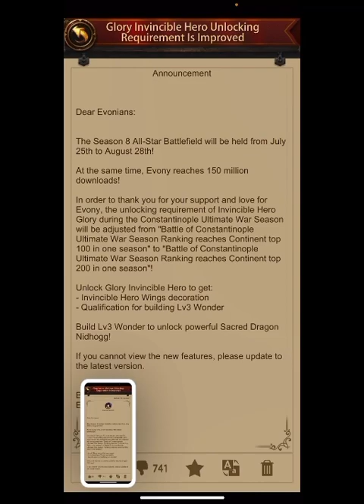Evony- wonder 3 is now top 200